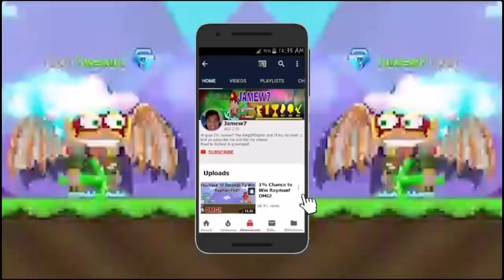Making Tons! Winter Seals Rollback Plaque Block Trees! (EASY PROFIT) WOW - Growtopia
Making Tons Winter Seals Rollback Block Trees!

By Jamew7